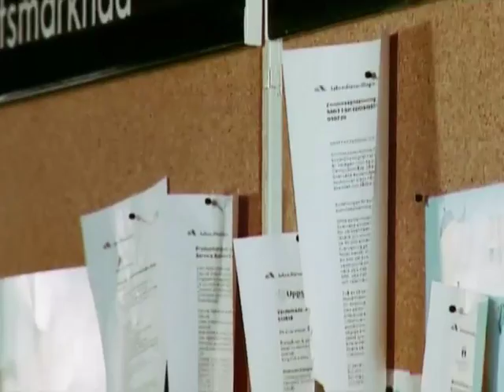Molle Musikvideo Jobba, Jobba, Jobba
Molles Musikvideo, låten Jobba, Jobba, Jobba! Utgiven av skivbolaget Warner.